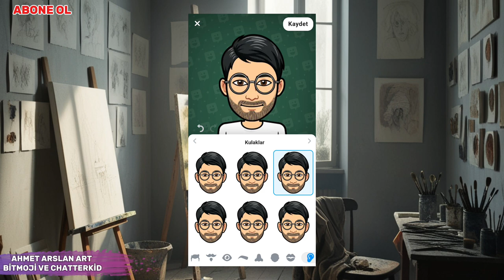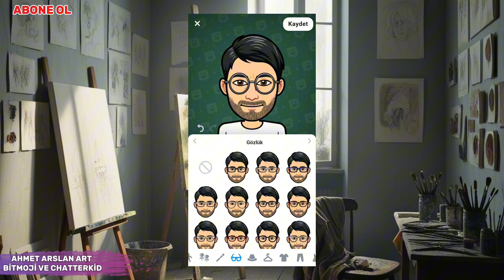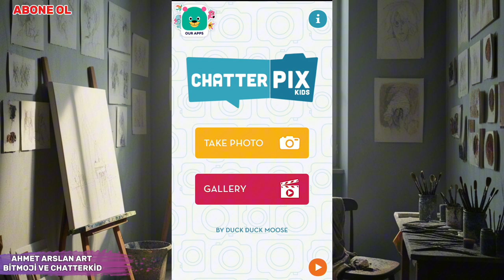Bitmoji ve ChatterKid ile Eğlenceli Dijital Karakterler Nasıl Oluşturulur?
Bu videoda, Bitmoji ve ChatterKid uygulamalarını kullanarak eğlenceli dijital karakterler nasıl oluşturabileceğinizi gösteriyorum! Bitmoji ile kendi avatarınızı yaratırken, ChatterKid ile karakterlerinizi konuşturmak artık çok kolay.

Bitmoji, kişiselleştirilmiş bir avatar yapmanıza olanak tanırken, ChatterKid bu avatarı canlandırmanıza ve ses eklemenize izin veriyor. Bu eğlenceli uygulamaları tanımak ve nasıl kullanacağınızı öğrenmek için videomu izleyin! Özellikle öğretmenler, öğrenciler ve dijital içerik üreticileri için harika fikirler içeriyor.

👉 Bitmoji ve ChatterKid ile dijital karakter yaratmanın eğlenceli dünyasını keşfedin ve kendi projelerinizi oluşturun!